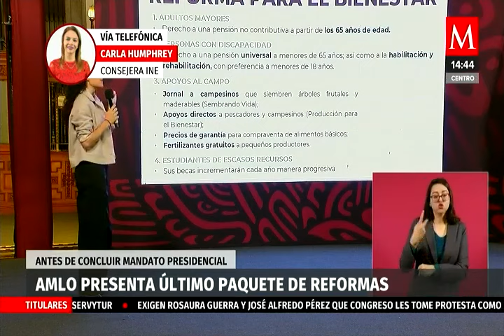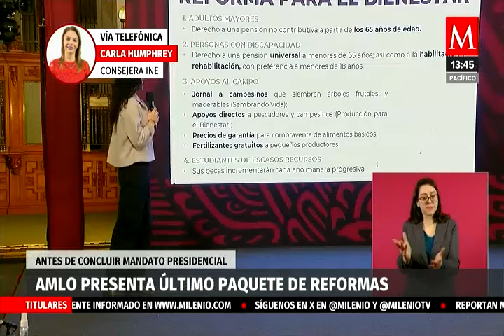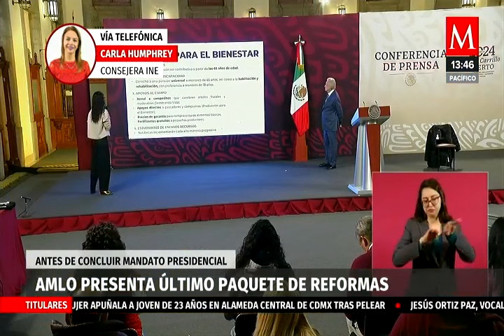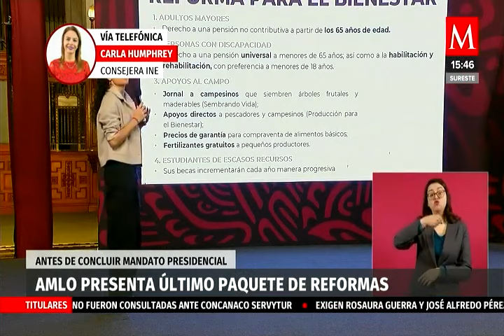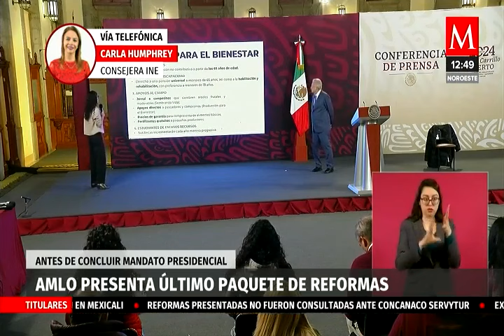El momento es complejo para tener un análisis puntual de la reforma: Carla Humphrey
Luego de que el Presidente de la República diera a conocer su paquete de iniciativas de reformas constitucionales, entre ellas, la reforma electoral, la Consejera Carla Humphrey, dijo que la presentación de dichas iniciativas son atribuciones del Presidente, y se seguirá el trámite legislativo que ya dio a conocer la secretaria de Gobernación, “nosotros estaremos al tanto de eso”.